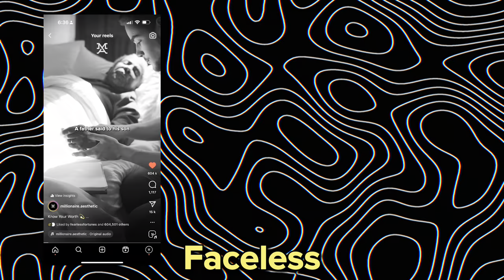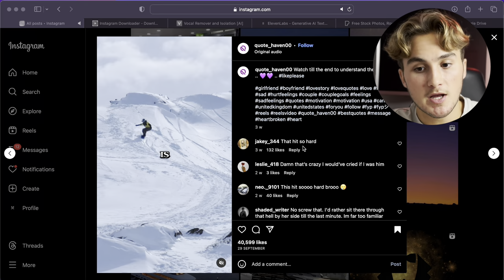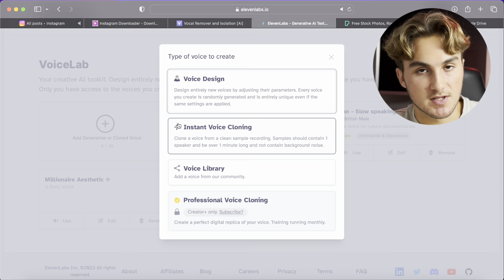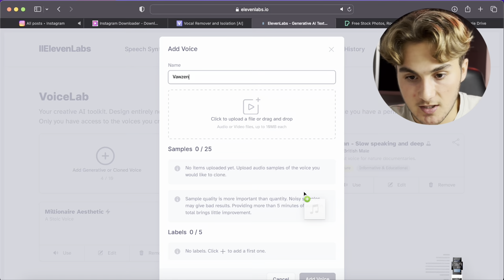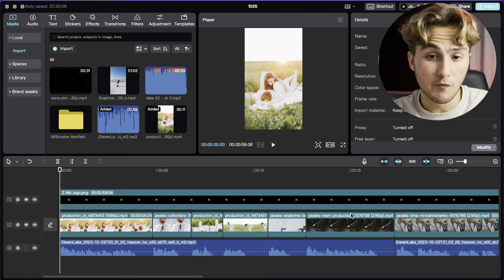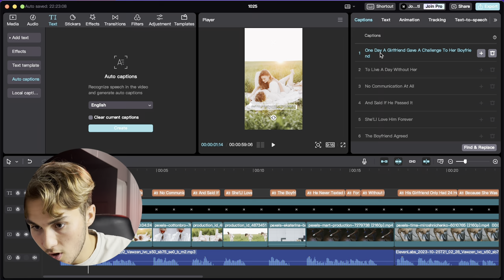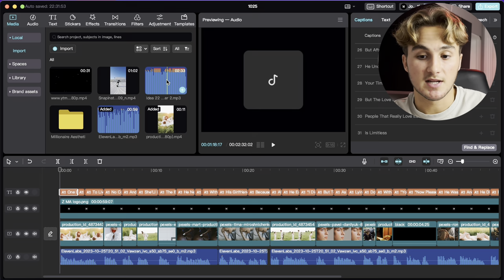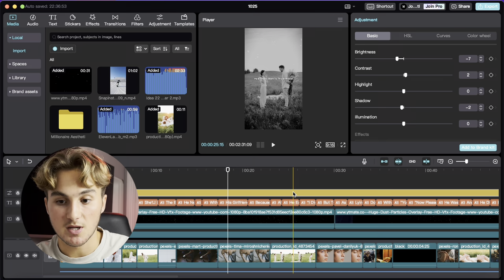How To Create VIRAL Faceless Motivational Reels To Grow Rapidly! (Step By Step Tutorial)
Recently there have been *Tons* of faceless instagram pages going viral and growing *Hundreds Of Thousands Of Followers* in just a few short months!

To name a few, Vawzen, Wifi Aesthetics, Aesthetics Virtue and Millionaire Aesthetic. Inside this video I am showing you how to create reels like these pages exactly Step By Step including how to make your own custom AI voice and even create the same voice as Vawzen!

This is certainly a video you don't want to miss...

*Time Stamps*

0:00 Intro
0:41 Why Are These Pages Blowing Up
1:25 How To Create A Viral Script
4:18 Create Your Own Custom Voice/ Vawzen Voice
7:04 Generate Custom Script
8:19 Add In Background Clips
9:45 Adding Captions
11:40 Adding Background Music
13:25 Adding Luts And Overlays
15:44 Final Steps
16:20 Outro

Keywords and tags (Ignore)

how to create faceless videos
instagram reels
motivational instagram reels
tutorial
instagram reels tutorial
reel tutorial
vawzen
wifi aesthetics
create custom ai voice
vawen voice
instagram growth
viral reels
step by step
capcut editing
make money online
create vawzen voice
grow on social media fast
Instagram Growth